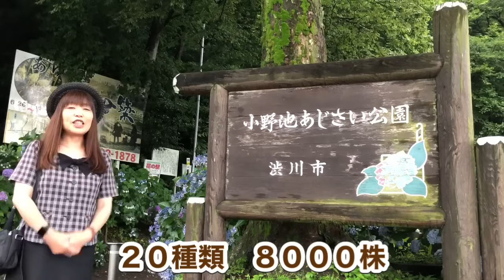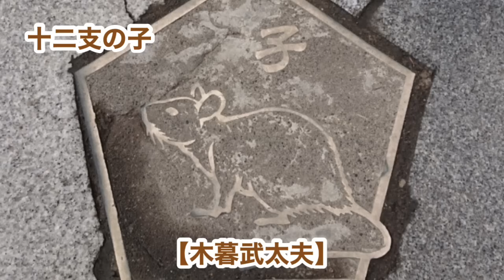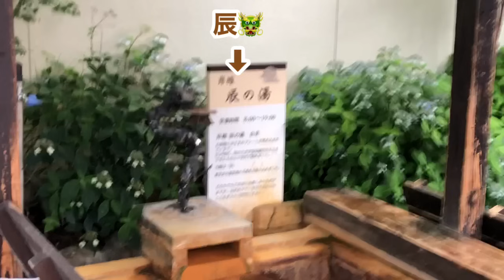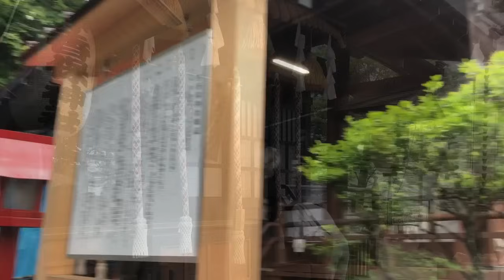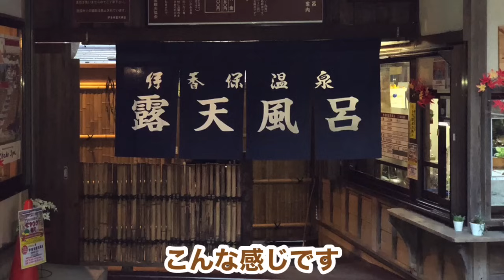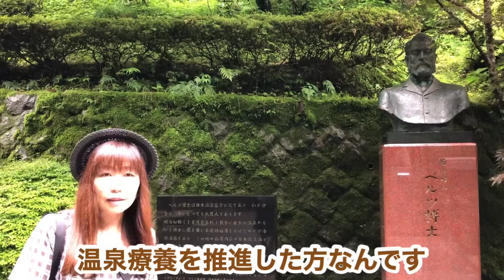バスガイドぶらり旅 vol.13 伊香保温泉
バスガイドが伊香保温泉をご案内します。温泉情緒あふれる石段街・伊香保神社・紅葉の名所河鹿橋・源泉伊香保露天風呂・・見どころ満載の伊香保の旅です。

動画を見てバス旅行に行きたい！と思った方、一緒に旅行に行きませんか。
コースのご相談・バスや宿、食事の手配など一切を承ります。
バス旅行と言ってもマイクロバスの少人数から大型バスの団体旅行までいろいろです。
今が旬のおいしいもの、今しか見れない季節の花々・・とびっきりの観光地をご案内します。

お身体の御不自由な方・車いすの方、介護タクシーなどで観光の旅をしてみませんか。
ヘルパーの資格を持ったバスガイドが同行します。
安心安全な介護タクシー会社と連携して快適な旅をお約束します。